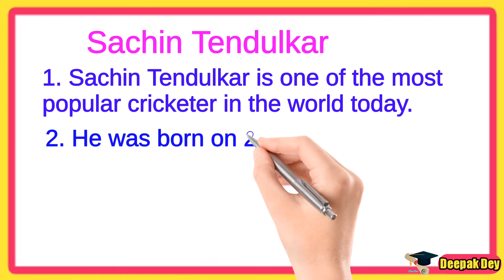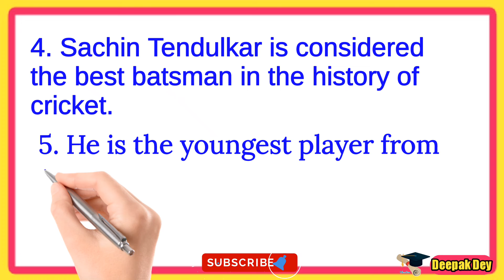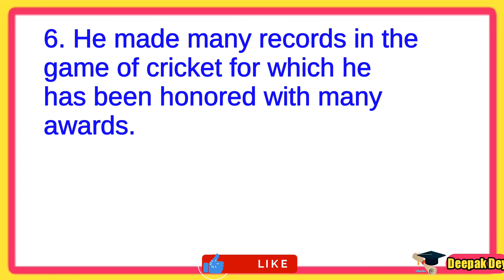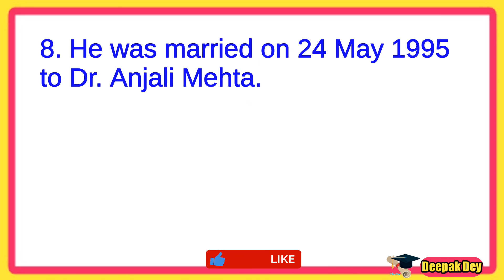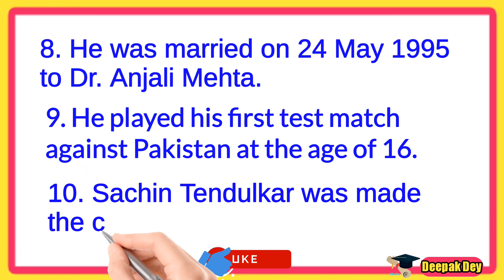10 Lines Essay on Sachin Tendulkar in English/short and esay essay on Sachin Tendulkar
10 Line Essay on Sachin Tendulkar in English/short essay on Sachin Tendulkar/best 10 lines on Sachin